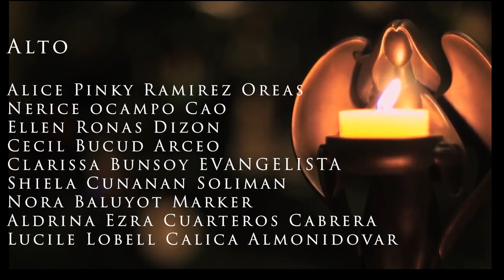Make Me A Channel Of Your Peace! by Sebastian Temple & arranged by Mark Barnard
This was aired during the "Gabi ng Pasasalamat" A Digital Benefit Concert Part 2 of National United Methodist Women Society of Christian Service (NUMWSCS).